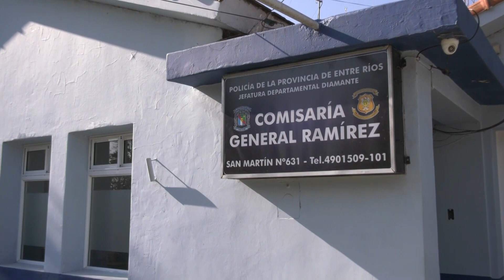Subcrio Figueroa - Detenido por resistencia a la autoridad en Gral Ramirez